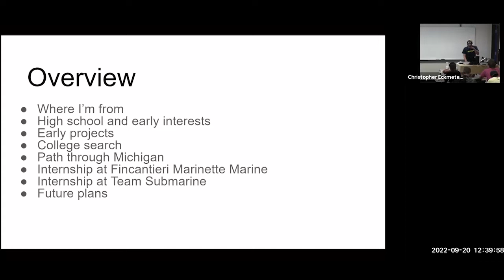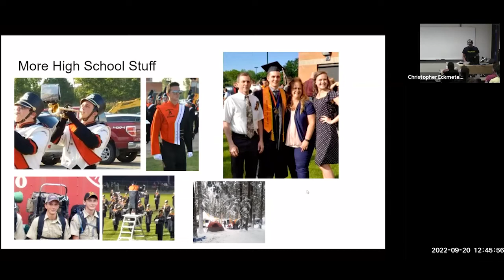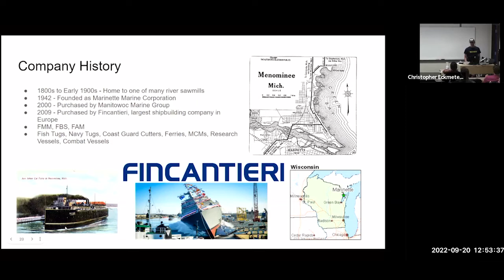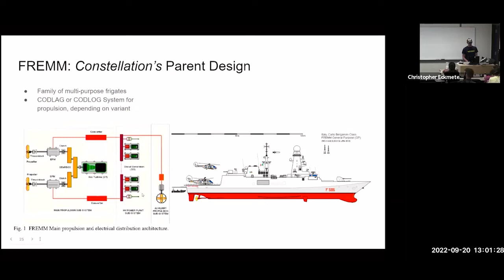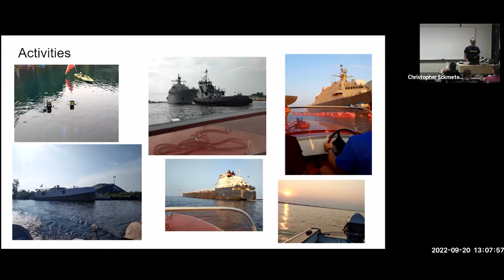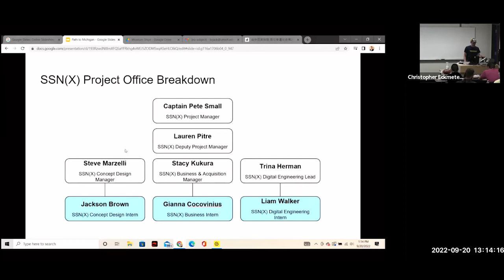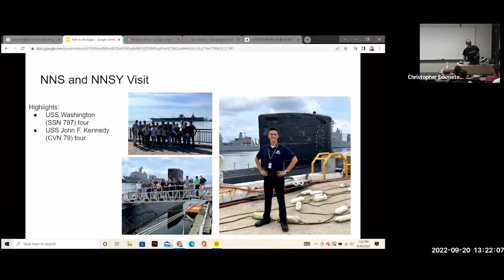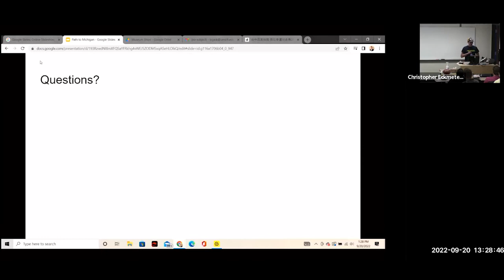NAME Community Project | Jackson Browne | 9/20/22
Student Jackson Browne addresses the Naval Architecture and Marine Engineering Department for the Community Project Series on Tuesday, September 20 2022.